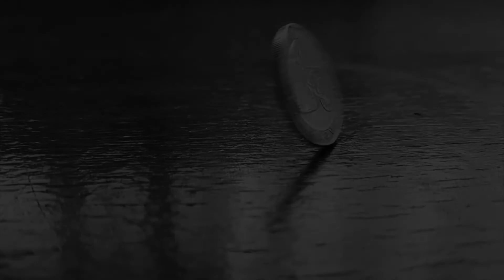The Summoner - Canterbury Tales Presentation